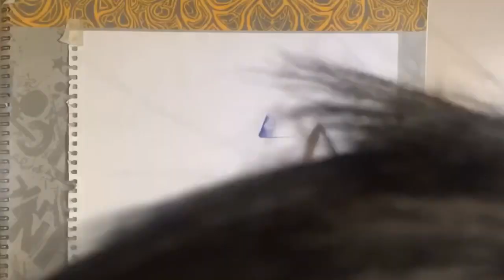Ballpointpen drawing of car | tutorial video | quick sketch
A quick sketch of a car using ballpointpen pen
How to draw a car using ballpointpen ballpen